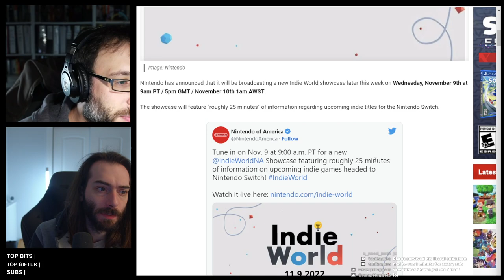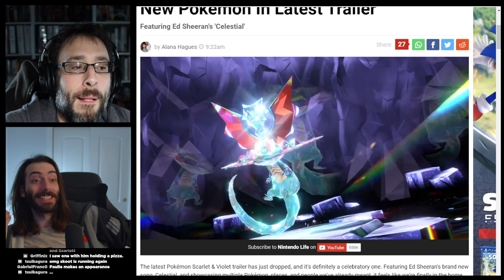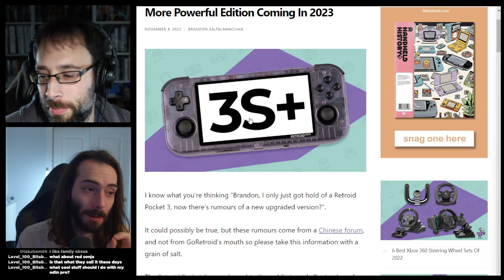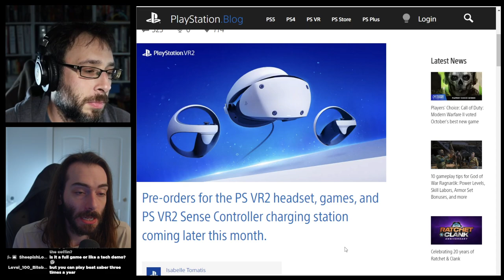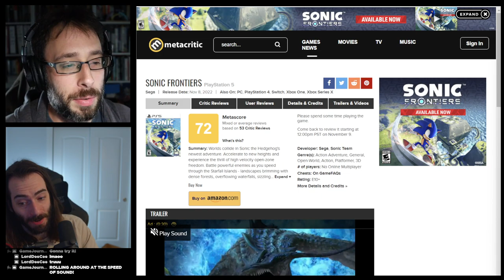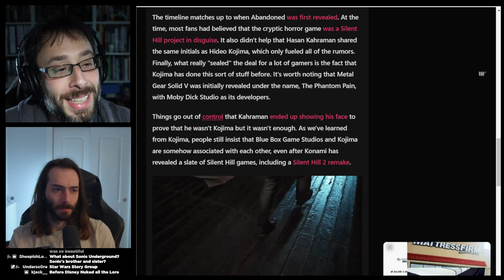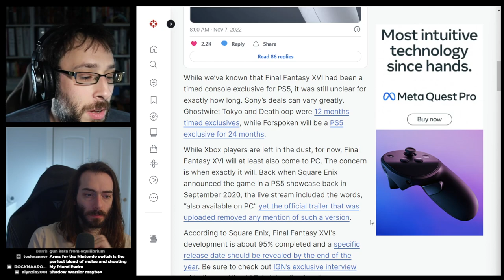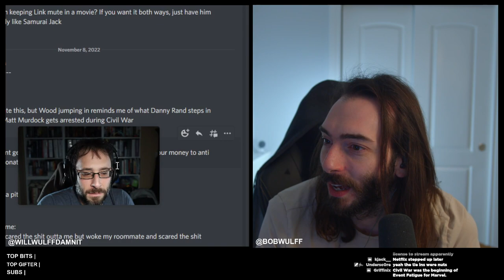New Pokémon Looks Like a GameCube Game - WULFF DEN Podcast Ep 104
• 0:00 Intro
• 5:02 Nintendo is doing an Indie Direct Soon
• 7:57 Pokémon Scarlet and Violet LEAKS and SPOILERS
• Actual Pokémon news from the latest trailer
• 39:04 Bob is very pissed off about the newest Retroid Pocket announced
• 51:41 Psvr2 price revealed
• 1:07:40 Nintendo forms joint venture with DeNA
• 1:14:31 Sonic Frontiers might not be bad
• 1:24:34 Sega hiring a “Sonic lore manager“
• 1:28:45 Kojima denies involvement with blue box studios & game Abandoned
• 1:33:05 Kojima’s new game leaks
• 1:37:44 Xbox head says Halo Infinite fell short
• 1:42:20 Lionsgate wants AAA John Wick game
• 1:46:58 Final Fantasy 16 is a PS5 Exclusive (for 6 months)
• 1:52:00 Ubisoft swears Prince of Persia remake isn’t cancelled
• 1:54:44 Netflix Gears of War franchise
• 2:00:25 TWEET OF THE WEEK
• 2:01:35 Q&A

Wulff Den
696 Old Bethpage Rd # 508